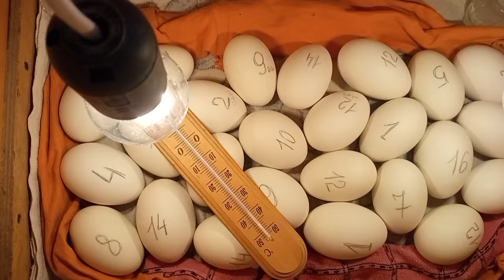Мои малыши самые хорошие смелые умелые🐤цыплята гусята🐣 Как поднять себе настроение🤩Заряд бодрости 🌸👍